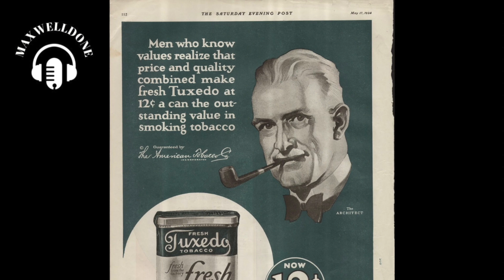BOLDY JAMES x FREDDIE GIBBS type beat - "Rear Window"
🚨 MUST PURCHASE A LEASE OR EXCLUSIVE RIGHTS TO RELEASE A SONG ON STREAMING PLATFORMS 🚨

🎶 BPM: 136

Max Silverman